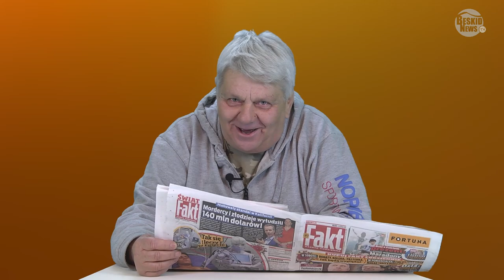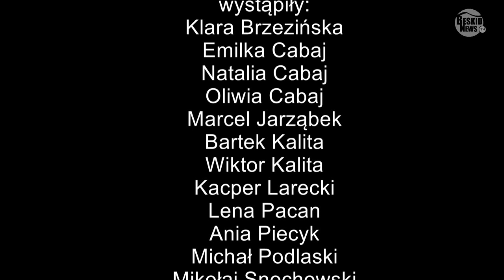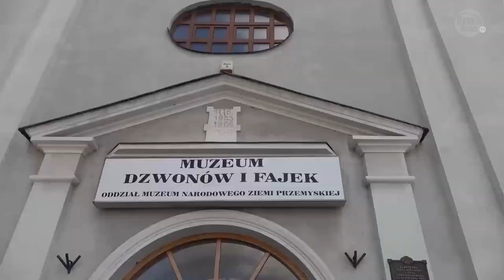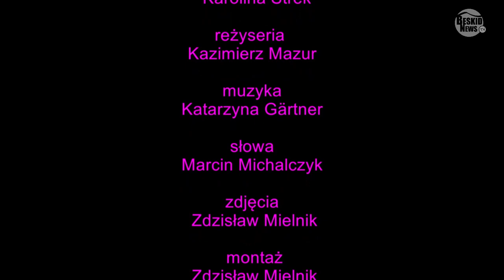Nasz przyjaciel Kazik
Kilka różnych materiałów, w których występował i reżyserował Kazimierz Mazur